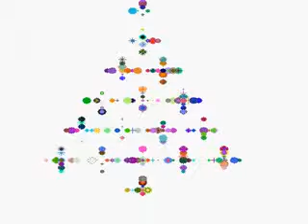Cross Tree 2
by David Zweitausend from a Java applet by Leo Wong